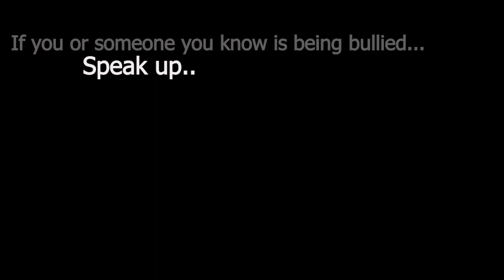Bullying PSA - Erika Stewart